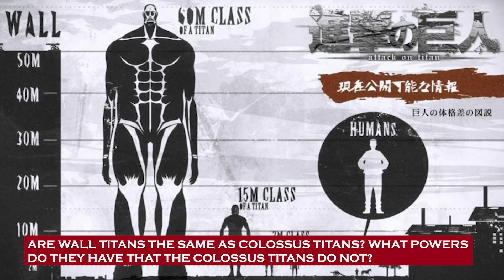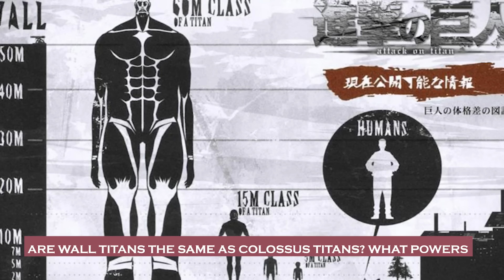Wall Titans Anatomy - How Are They Different from Colossus Titan? Can They Turn Back into Humans?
Wall Titans Anatomy - How Are They Different from Colossus Titan? Can They Turn Back into Humans? - Attack on Titan Explored!